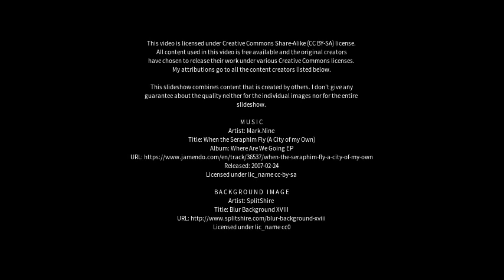Best places to visit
Best places to visit - Raypur (India) Best places to visit - Slideshows from all over the world - City trips, nature pictures, etc.